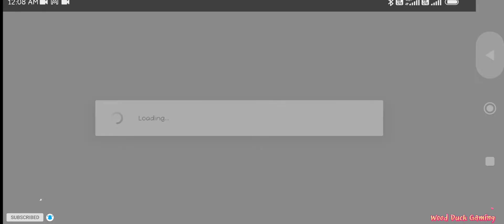Alien Creeps Complete Crow's Nest With 3 stars kill 25 Creeps with Flak Finish Daily Tasks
@Wood Duck Gaming  @OutplayEntertainment  @Alien Creeps TD  @Oddman Games  @Garena Free Fire LATAM  @PUBG MOBILE Esports  @AuthenticGames  @Family GamesTV  @KAZ Gun-Shooting  @Call of Duty  @fliptopbattles  @DEATH BATTLE!  @BATTLEGROUNDS MOBILE INDIA  @Battle Nerf War  @

Hello Everyone.
Welcome to Wood duck gaSon
Hi friends My passion are video games in this channel you can see Mobile gaming &Much gameplay Everyday New videos...

I am trying my best to bring you best gaming if you like my videos

specify your special requests

Become a hero in this strategy games with tower defense and battlefield!

Alien Creeps TD is the tower defense game that has it all: frenzied action battles! Hordes of devious enemies! Lightning bolts! Helicopters! Explosions! Uncharted! Play now this exciting state of survival strategy games and win the tower war! If you love the battlefield, then this tower madness alien game is for you! Never seen before balloon tower defense games!

Boom and blast those creeps with powerful strategy towers in this top war battle game!  Mow them down with sturdy infantry units and armed heroes! Zap them with the supercharged Tesla Tower! Upgrade your weaponry, plan your strategy and get ready for action in this strategy games! Do you have what it takes to win this survival game? Get your friends and become the best war heroes in our balloon tower defense games.

Awesome Features:
- 50 explosive levels strategy games
- Defend the Earth with thrilling free to play tower defense strategy action game
- Rise to the challenge and perfect your strategy with 3 thrilling game modes in this top war battle game
- Deploy your heroes and infantry across a variety of demanding frontiers, terrains and battlefield
- Devise the ultimate strategic defense with an array of devastating towers and destroy the enemies in crazy defense aliens games warpath
- Unlock powerful new towers and abilities to aid in this tower defense games
- Invite allies to join this all-out war and share Airstrikes and Reinforcements with them!
- Take on an additional 58 insane 2 minute challenges perfectly optimized for mobile gameplay
- Blitz through waves of creeps at high speed with our fast forward feature

Alien Creeps TD is free to download and play, but contains optional in-app purchases that cost real money.